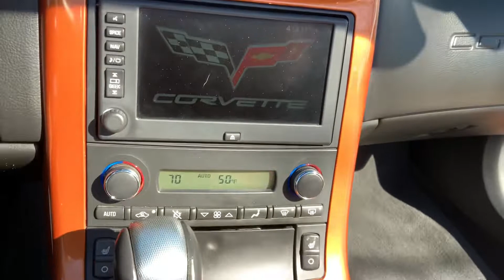2007 Chevrolet Corvette Convertible Indy 500 Pace Car 6.0L LS2 6k Miles 07-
Welcome to Street Dreams in Texas as we celebrate our 23rd year in the classic and muscle car business. We are always happy to present you with another late model low mileage vehicle. This 2007 Chevrolet Corvette Convertible has 6.0L LS2 with an automatic transmission. This Indy 500 Pace Car only 6k miles on it. It is in great shape. If you would like to see more photos and information check out our personal